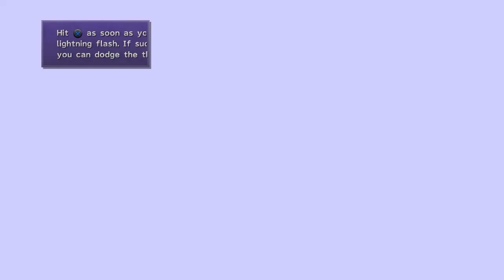Let's Play Final Fantasy X #20 - Feel the Thunder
Seymour has already left Guadosalam on his way to Macalania.  To get there, however, we have to cross the Thunder Plains.  Game made and published by Square Enix.